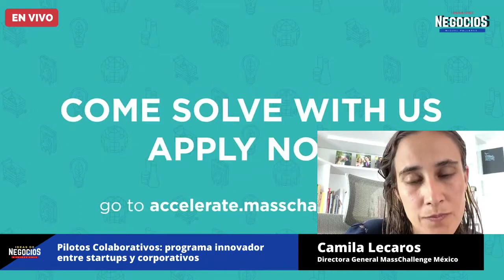Pilotos Colaborativos: programa que impulsa la innovación entre startups y corporativos